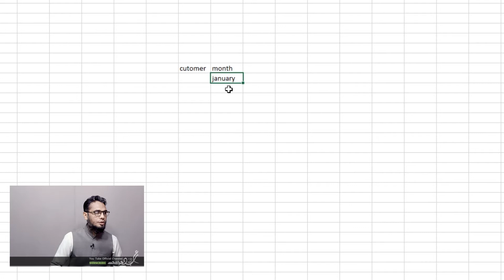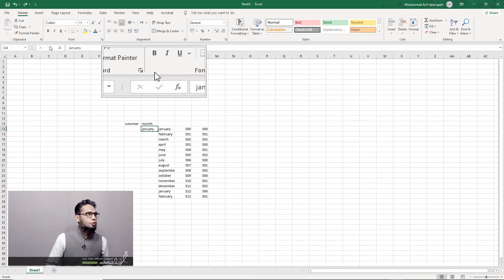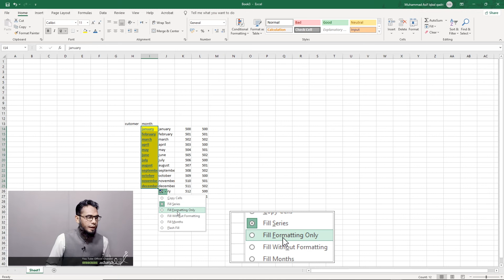SHORTCUT KEY II DIFFERENT METHOD TO ENTER DATA IN MICROSOFT EXCEL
SUPPORT US SO MAKE MORE FREE VIDEOS:
Errata and support
We’ve made every effort to ensure the accuracy of this COURSE and its companion content. If you discover an error, please Mention it in the comment section of
the relevant video.
Stay in touch
Let’s keep the conversation going!